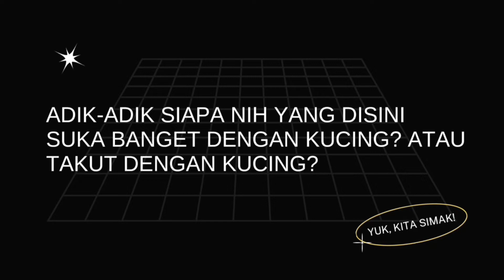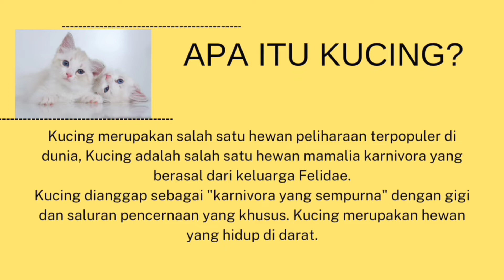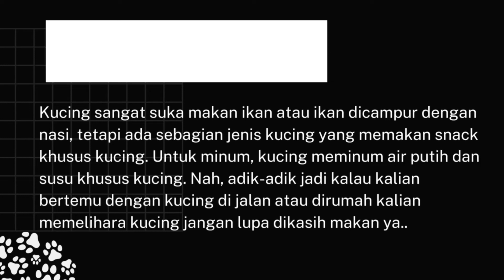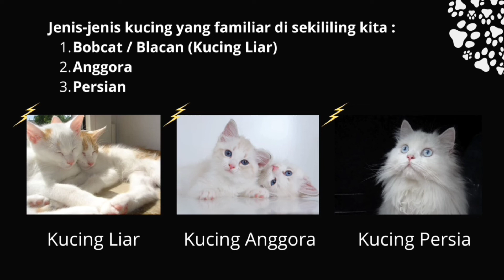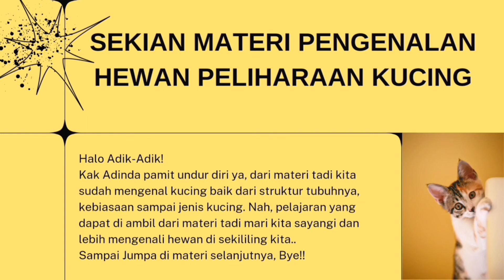MENGENAL HEWAN PELIHARAAN (KUCING) W/ KAK ADINDA